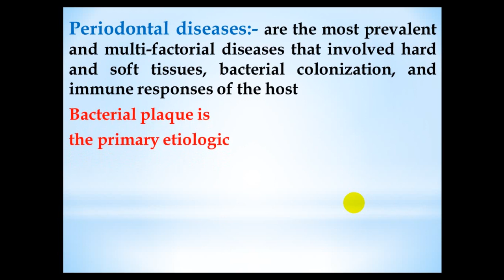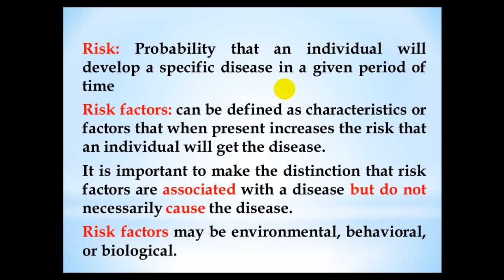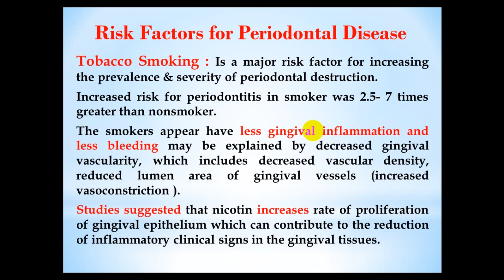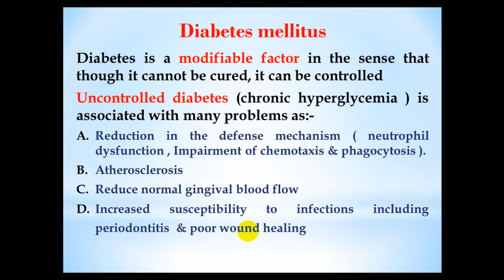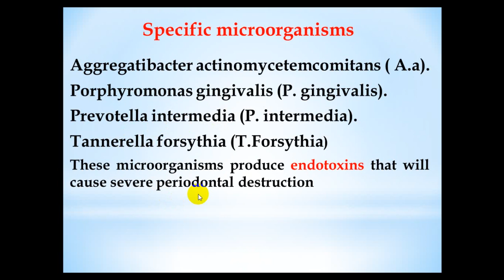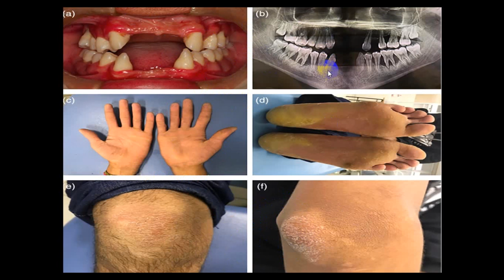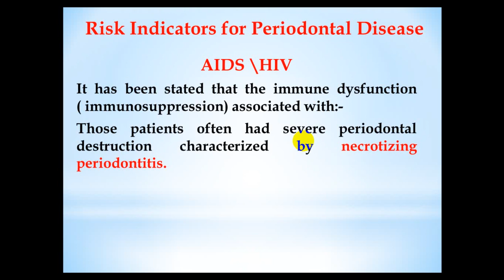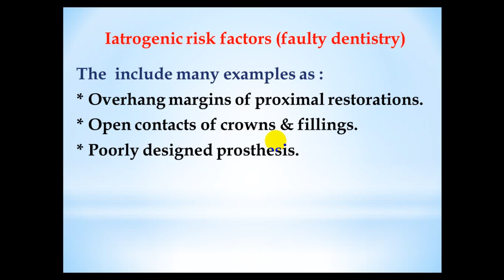lec 5 perio :- risk factor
periodontology
stage 4
بريو
مرحلة رابعة